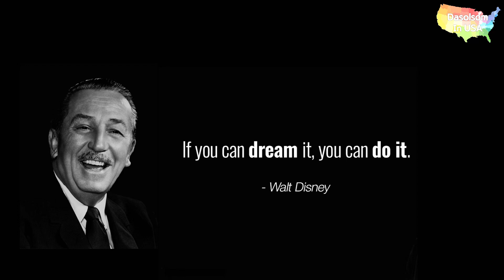Go, Disney World - Hollywood studios & Magic Kingdom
Disney World.

[Hollywood studios]
STAR WARS
 - Rise of the Resistance
TOY STORY LAND
Frozen
SUNSET BOULEVARD
 - Lightning McQueen's racing academy
Indiana Jones

[Magic Kingdom]
Disney Adventure Friends Cavalcade
LIBERTY SQUARE
Pirates of the Caribbean
Railroad - Frontierland
Tom Sawyer Island
Big Thunder Mountain
Torre de Rapunzel
FANTASYLAND
The Little Mermaid
TOMORROWLAND
 - Space Mountain
 - Speedway